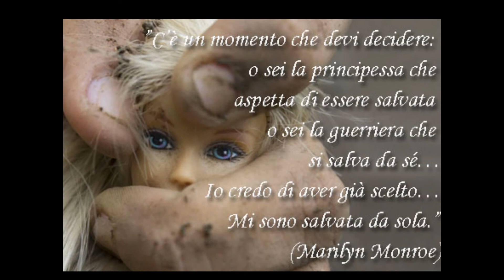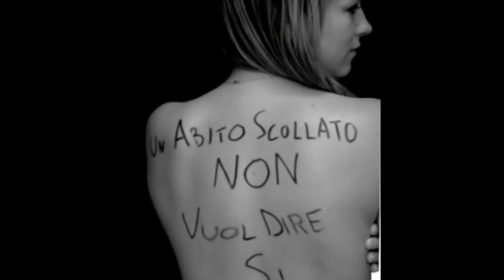Donna --Tutto si fa' per Te' --